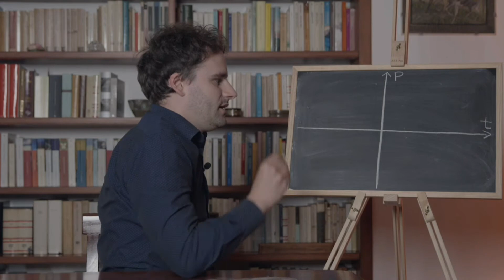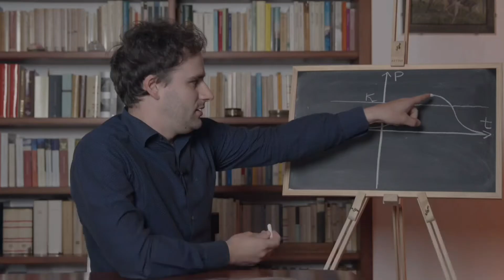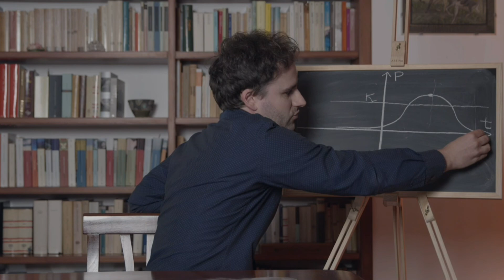La curva di Gauss in statistica: grafico, significato e applicazioni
Il professor NICOLO' VIGNATAVAN spiega la curva di GAUSS ed una sua particolare applicazione nel caso di distribuzione della Probabilità nel TEMPO, intendendo i punti che compongono tali curva come sommatoria di EFFETTI MULTIPLI CONCOMITANTI di una causa nota.

Vengono analizzati il caso delle onde sismiche e dei loro effetti nel tempo ed il caso dell'epifania di una malattia ed i suoi tempi di guarigione.